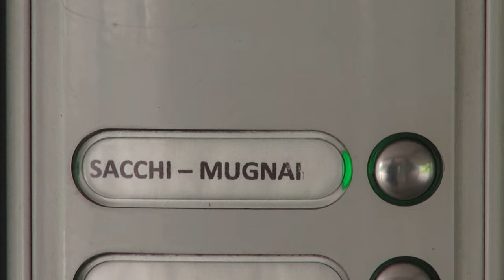Arezzo, uccide la moglie malata con un colpo di pistola: arrestato un 80enne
È stato arrestato l’uomo che ha ucciso la moglie con un colpo di pistola questa notte ad Arezzo. È successo in viale Giotto ad Arezzo all'interno di una abitazione al civico 162. La vittima si chiamava Serenella Mugnai, 72 anni. Il marito Alessandro Sacchi, 80 anni, l’avrebbe uccisa con colpo di arma da fuoco.
Le indagini sono affidate alla Squadra Mobile di Arezzo diretta da Davide Comito. Sarà il pm Marco Dioni che si occupa del caso a valutare le misure cautelari opportune.